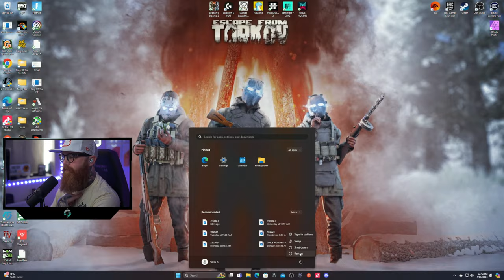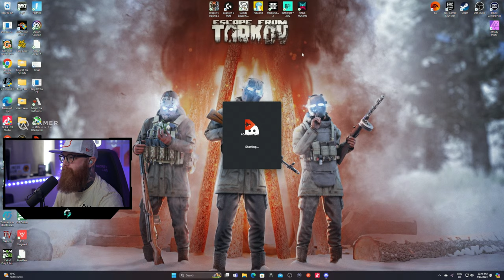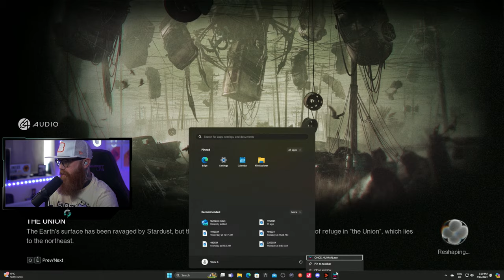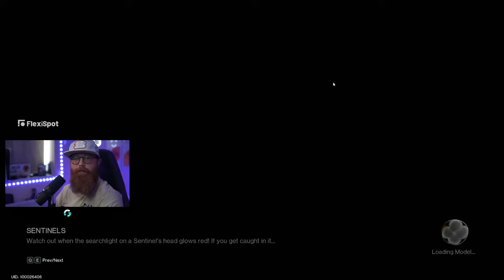NEW BOSS AND STORY MISSIONS!